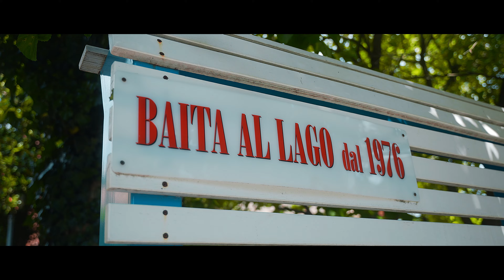3rd The low cars meeting/ cars meet / shot on sony a7Siii / cinematic short video /grading 4k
A short video shot with sony a7Siii + sigma 24-40 F 2.8 / Picture profile PP8 S-log3 cine - graded with Davinci resolve